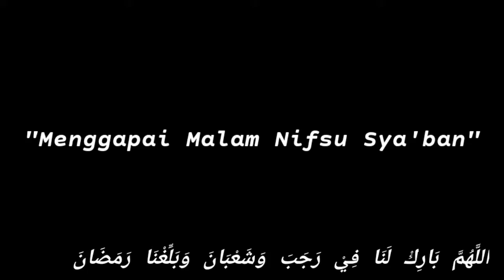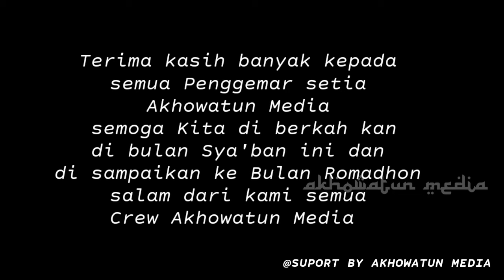Perbanyak Amalan di Bulan Sya'ban || Akhowatun Media